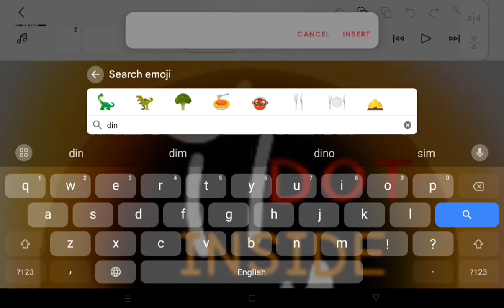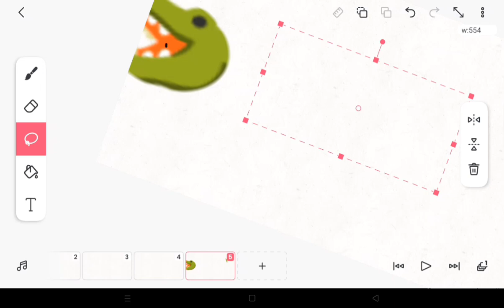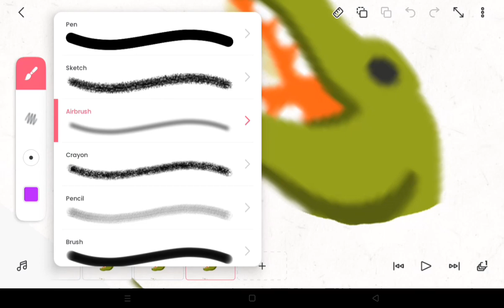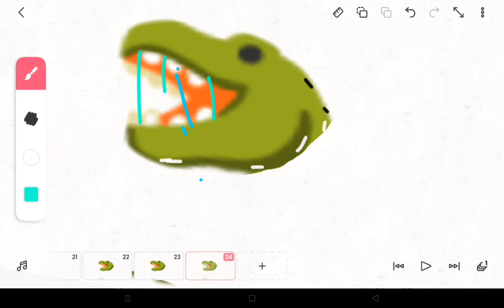I made the T-REX into a ball...